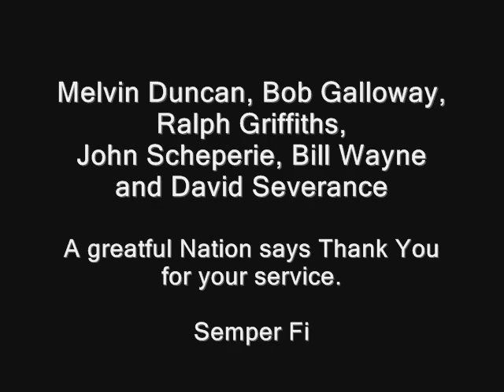Marines of the Flag raising unit on Iwo Jima - 4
These Marines served side by side with flag raisers Harlon Block, Ira Hayes, Michael Strank, Rene Gagnon and Franklin Sousley from boot camp to Iwo Jima. Their stories have been immortalized in the book and film "Flags of Our Fathers":